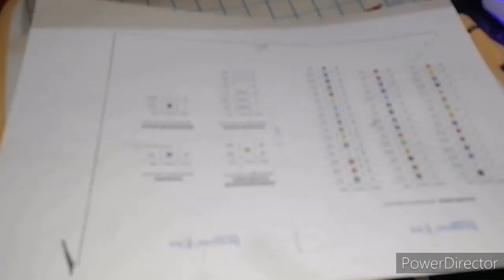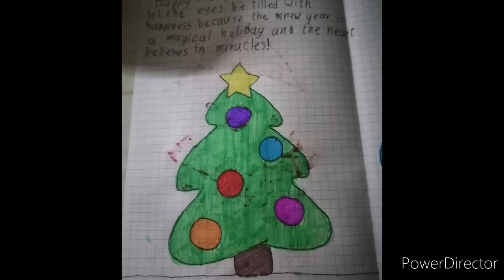Выходной, покупки для ремонта, наша смешная птица.